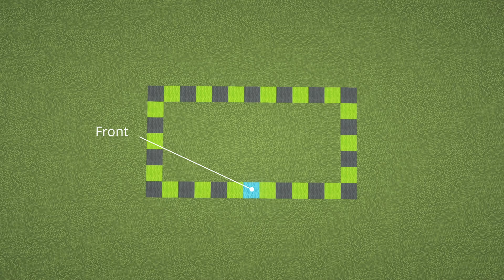Minecraft | Moss Storage House Tutorial (1500+ CHEST INVENTORY)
A simple natural design of a storage house! It is very compact and easy to access along with containing basic materials that shouldn't take long to collect (maybe the moss, depending on your world).

MATERIALS (may vary):
60 Oak Logs
55 Oak Planks
24 Spruce Stairs
67 Spruce Slabs
46 Spruce Trapdoors
19 Andesite
19 Smooth Andesite
101 Moss Blocks
16 Glass
28 Glass Pane

1 Crafting Table
60 Chests
1 Spruce Door
8 Rails
2 Lanterns
Bone Meal (minimum is 12, mostly luck-based)

| 📒Video Information📒 |

Shaders: BSL

| ☁️Credits☁️ |

All builds posted on the channel are made by Zeroify.